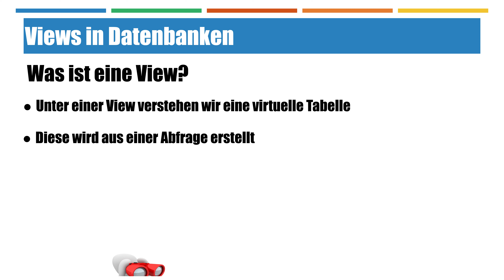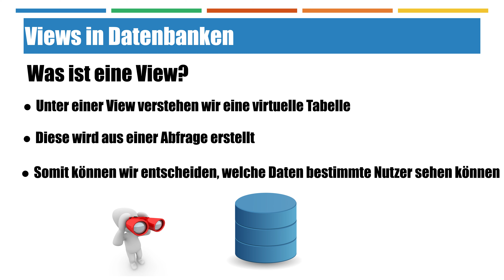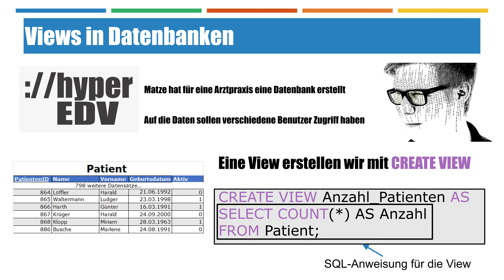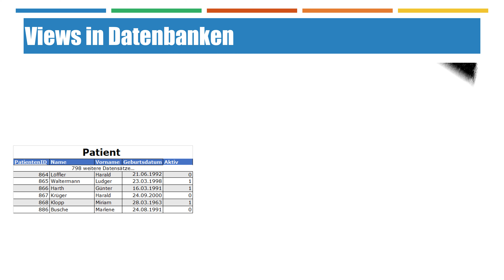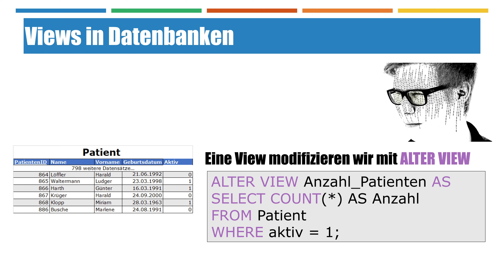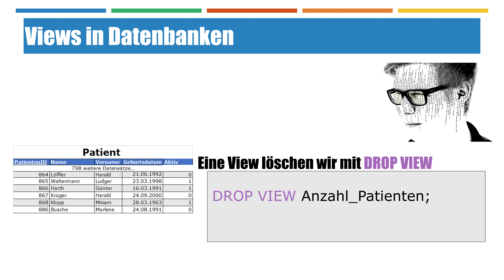Views in Datenbanken verstehen und nutzen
Views sind spezielle Abfragen, die in der Datenbank als virtuelle Tabelle gespeichert sind, mit denen wir eine eigene Sicht auf unsere Daten generieren können. In diesem Video schauen wir wie wir diese Views per SQL erstellen (CREATE VIEW) können, modifizieren (ALTER VIEW) und löschen (DROP VIEW). Außerdem gucken wir uns an, was genau uns das ganze bringt bzw. welche Vorteile und warum wir, wenn wir professionelle Datenbanken entwickeln, um eine View nicht herumkommen.